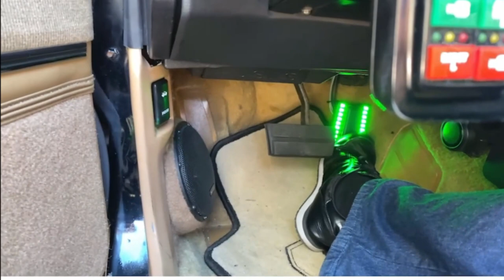【ナイト2000】トランザムのアクセルペダル